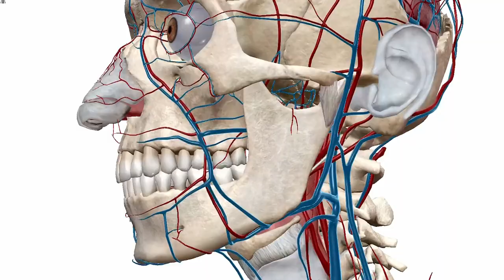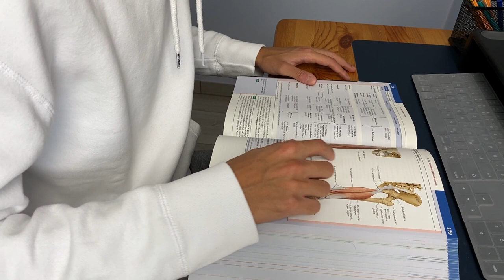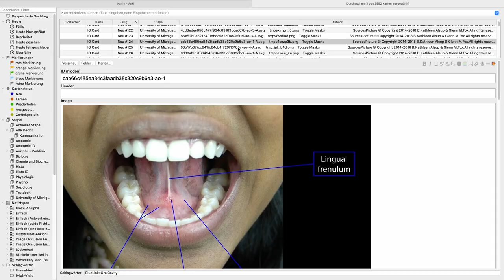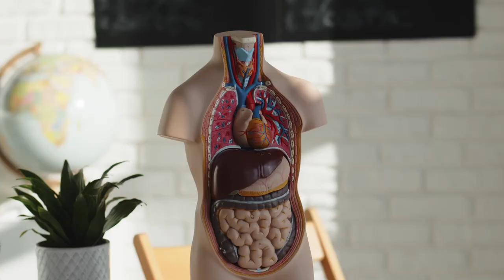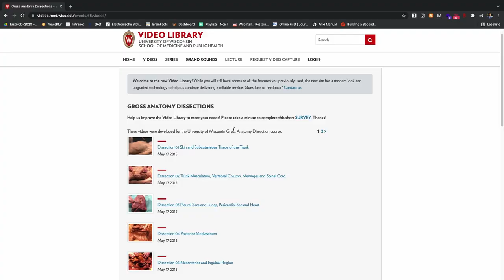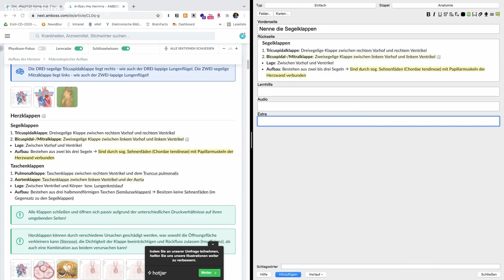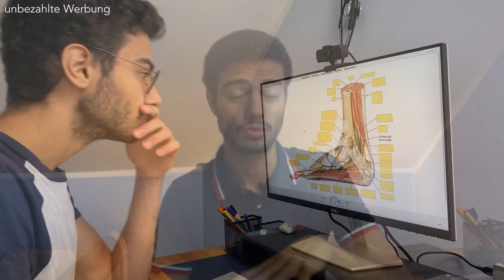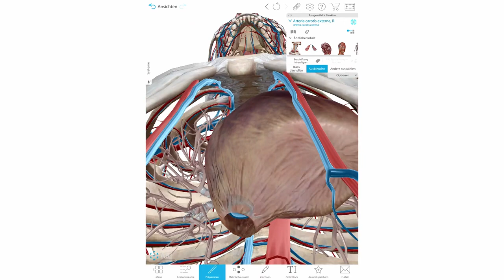So habe ich immer 100% in Anatomie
Das Lieblingsfach des Medizinstudiums! Und ich gebe dir alle Methoden und Ressourcen, die ich kenne und nutze :D

--- 📚 Bücher ---

Duale Reihe Anatomie

Sobotta Lehrbuch Anatomie

Prometheus Atlas (empfohlen)

Fotoaatlas der Anatomie

Mündliche Prüfung Anatomie (empfohlen)

Sobotta Malbuch Anatomie

Taschenbuch Anatomie

Prometheus Anatomie Lernkarten

--- 🖥  Software & Online---

Neue Videos jeden Dienstag um 17:00 Uhr.

Du kannst mir Fragen zum Medizinstudium auch gerne in meinen Livestreams Sonntag um 18:00 stellen :D
☕️ TIME STAMPS

00:00 - Intro
00:18 - Lernmethode
01:45 - Vorgehen
02:47 - Topographie verstehen
09:38 - Systematik lernen
12:55 - Ressourcen
14:25 - Bücher & Websites
19:56 - Videos, Modelle, Apps

Ich heiß Karim und ich studiere Medizin. Auf meinem Kanal erleichtere ich dir den Weg in und durch ein erfolgreiches Medizinstudium.
Witzigerweise wollte ich mein Leben lang gar nicht Medizin, sondern Geschichte studieren und ich habe sogar in der Zeit zwischen TMS und Medizinstudium überlegt professioneller Basketball-Trainer zu werden. Also habe ich keine Ahnung, ob ich das Medizinstudium abschließe, insbesondere jetzt, da ich mich YouTube angefangen habe.
Ich habe mein Abi mit 1,0 abgeschlossen und meinen TMS mit 100%, aber im Medizinstudium lief es für mich anfangs nicht so gut. Ich habe alles mögliche probiert, um besser und schneller zu lernen, aber es war eine lange und zermürbende Erfahrung und vor allem habe ich keine Freizeit gehabt. Irgendwann hat es dann aber *klick* gemacht und mittlerweile weiß ich sehr genau, was man machen muss, um erfolgreich im Medizinstudium zu sein, ohne dabei die Freizeit zu opfern. Und dieses Wissen will ich mit dir teilen! Ich lade jeden Dienstag um 17:00 Uhr ein Video hoch, wenn du also besser und schneller lernen und viel Freizeit im Medizinstudium haben willst, dann abonnier den Kanal und klick auf die Glocke, um keinen neuen Videos zu verpassen. 😁

Das bedeutet, wenn du über diese Links etwas kaufst, kriege ich einen kleinen Prozentsatz von dem Kaufbetrag (und Amazon nicht). Du musst nichts dafür extra zahlen, es ist aber eine Möglichkeit mich zu unterstützen. 😌